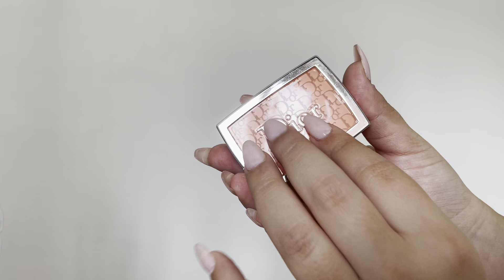fast tapping on beauty products [ASMR]